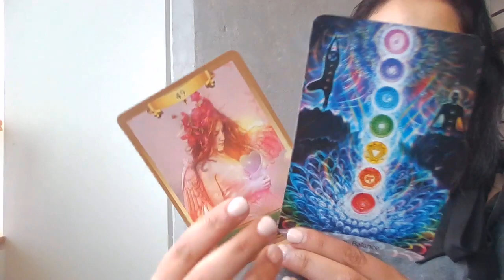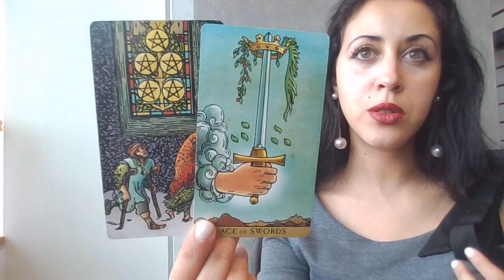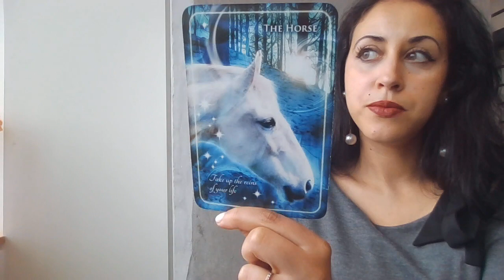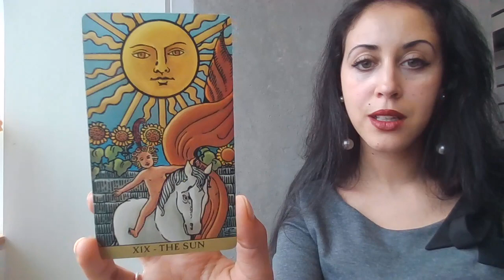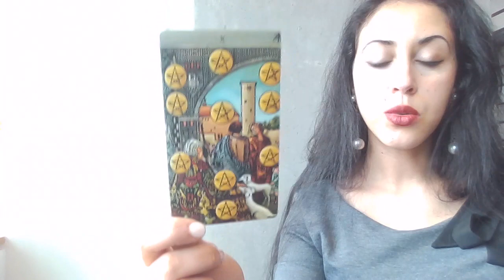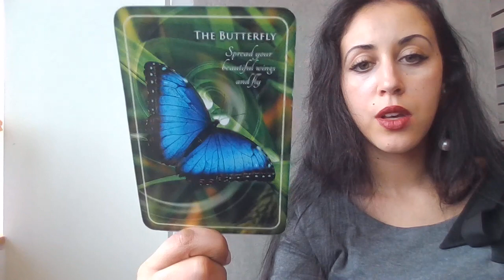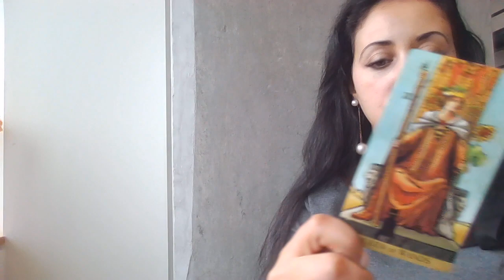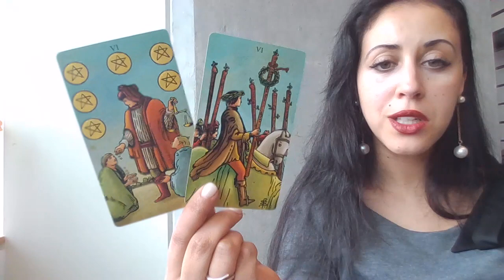😉PICK a 'Pick-a-Card'💘Love Reading😍PART 1 - Intuitive Love💖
Thank You to the sponsor for this video KEEN; one of the world largest network of talented psychics. You can enjoy the $1.99 special for 10 minutes, with one of their trusted advisors by clicking

Pile 1 3:13
Pile 2 18:50
Pile 3  38:08

FOR A PERSONAL READING AND HOLY FIRE REIKI HEALING BOOK THROUGH MY WEBSITE, YOU WILL RECEIVE A PAYPAL INVOICE